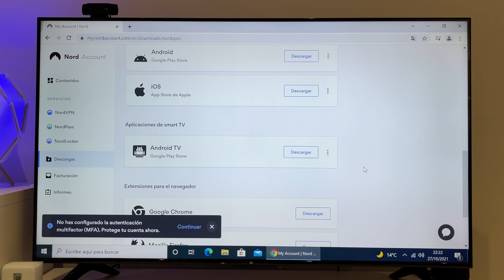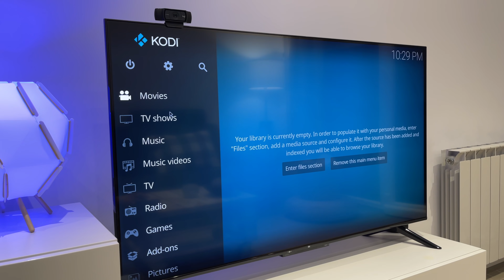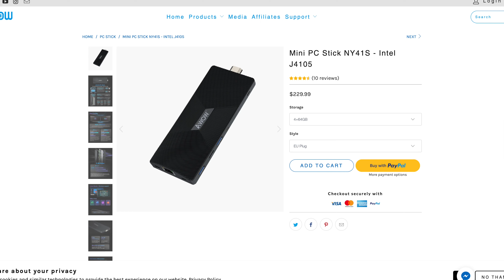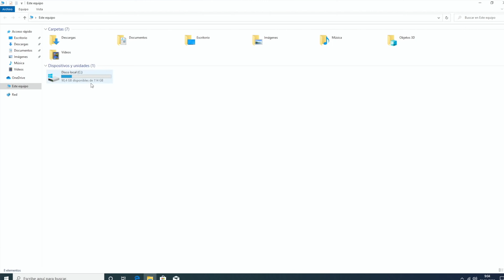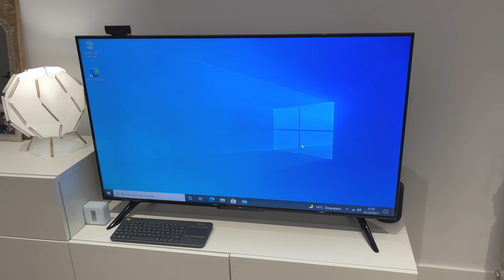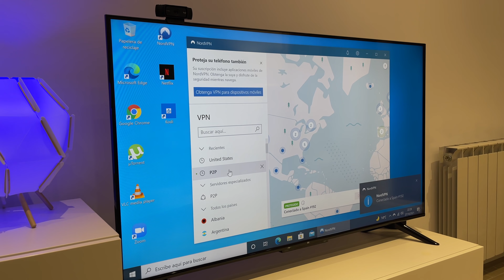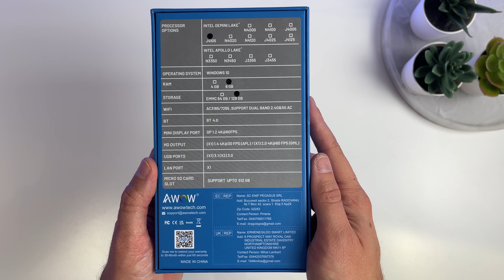He POTENCIADO el uso de Mi TV con ESTO | AWOW NY41S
🔥NordVPN -73% DTO. Oferta Cyber Month🔥
*Oferta con el plan de dos años +1 mes de regalo.

🔴 ¿DONDE COMPRAR CON -15% DCTO.? 🛒

ESTE VÍDEO:
En este video os muestro para que he estado utilizando este TVStick tan "raro" o mas bien PCStick sin AndroidTV para potenciar mas usos en mi TV Xiaomi P1.